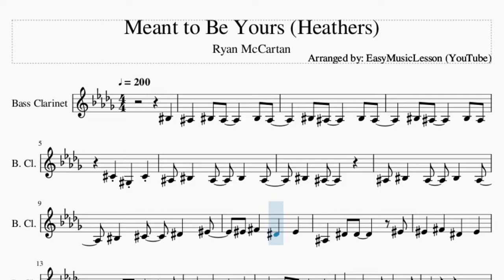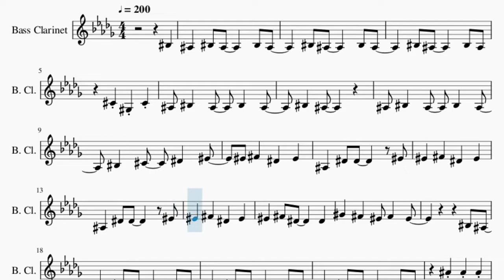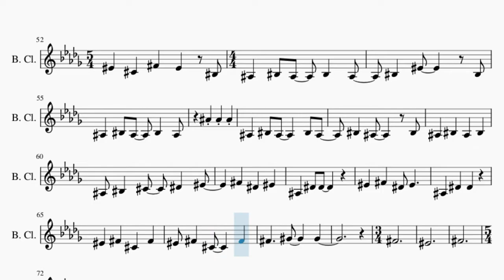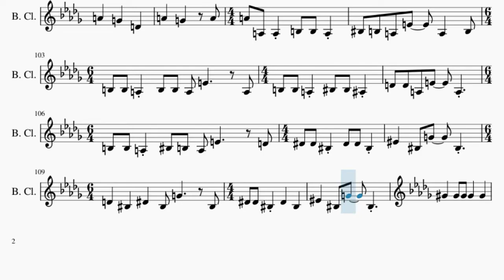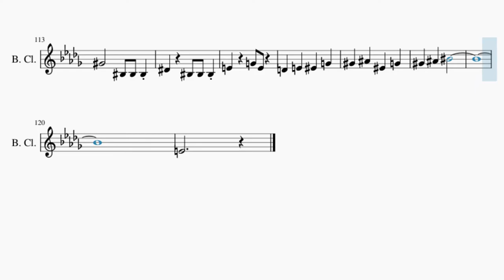Bass Clarinet Sheet Music: How to play Meant to Be Yours (Heathers) by Ryan McCartan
Comment and let us know how the videos have helped you. It keeps us going! :)Here is a sheet music/tab video on the song Meant to Be Yours (Heathers) by Ryan McCartan on the bass clarinet. A bass clarinet sheet music arrangement which is transposed to notes that are easily played by bass clarinet, for the song Meant to Be Yours (Heathers) by Ryan McCartan.

EasyMusicLesson teaches you to play the your favorite instrument, through well-arranged sheet music so that you too can learn how to play Meant to Be Yours (Heathers) by Ryan McCartan on the bass clarinet as fast as you can. A bass clarinet sheet music with backing tracks to help your play the song better.

Chords of Bass Clarinet arrangement:
Gb Maj   Db Min   Db Min   A Maj   A Maj   Bb Min 7 b5   Eb Maj
Ab Maj   Gb Maj   Db Min   Db Min   A Maj   A Maj   Db Min
B/Db   E Maj   Gb Dom 7   B Maj   B Maj   Gb Maj   Gb Maj   E Maj
E Maj   E Min   Gb 7 Sus 4   B Maj   B Maj   Gb Maj   Db Min
Db Min   A Maj   A Maj   Db Min   B/Db   E Maj   Gb Dom 7   B Maj
B Maj   Gb Maj   Gb Maj   E Maj   E Maj   E Min   Gb 7 Sus 4
C Maj   C Maj   G Maj   G Maj   F Maj   F Maj   F Min   F Min
G 7 Sus 4   G 7 Sus 4   Eb Maj   Eb Maj   C Min   C Min   Gb Maj 7
Eb Min   F Dom 7   Bb Min   Bb Min   B Maj 7

Melody notes of Bass Clarinet:
C4 Bb3 C4 Bb3   C4 Bb3
Db4 Ab3 Db4
Bb3 C4 Bb3 C4 Bb3
C4 Bb3
C4 Db4 Eb4 F4
F4 Gb4 Eb4 F4
Bb3 Eb4 Eb4   F4
F4 Gb4 Eb4   Eb4
Ab4 Gb4 F4 Gb4 F4
C4 Bb3
C4 Bb3   C4
Gb4 Eb4 F4
F4 Gb4 Db4 Gb4
F4 Gb4 Db4   F4
Gb4   Ab4   Ab4
Gb4
F4
Gb4     F4
Db4 Gb4 F4
Gb4     F4
Gb4
F4 Db4 Gb4
F4 Ab4
Gb4
Ab4     Gb4
Db4 Ab4 Gb4
Ab4     Gb4
Ab4
Gb4 Db4 Ab4
Gb4 Gb4
F4
Gb4     F4
Db4 Gb4 F4 C4
C4 F4   C4
Bb4 Bb4 Bb4
Bb3 C4 Db4 Eb4 F4
Gb4 Eb4 F4
Bb3 Eb4 Eb4
Bb3 Eb4 Eb4
Gb4   Ab4   Ab4
Gb4     F4
Gb4
F4 Db4 Gb4
F4 Gb4
F4
Gb4     F4
Db4 Gb4 F4
Ab4     Gb4
Ab4
Gb4 Db4 Ab4
Gb4 Ab4
Gb4
Ab4     Gb4
Db4 Ab4 Gb4
G4     Gb4
G4 Gb4
D4 G4 Gb4
G4     Gb4
G4 Gb4
D4 G4 Gb4
A4     G4
A4 G4
D4 A4 G4
A4     G4
A4 G4
D4 A4 G4 A4
A4 A3 A3 B3 B3 A3
C4 B3 A3 E4 A3 B3
B3 B3 A3 B3 B3 A3 E4
A3 B3 B3 A3
C4 C4 Bb3 D4 D4 A3 E4
C4 B3 A3 E4   D4
Eb4 Eb4 C4 Eb4 Eb4 C4
F4 C4 G4 C4
D4 C4 Eb4 C4 G4
C4 Eb4 Eb4 C4
Eb4 C4 F4 C4 G4
C4 Ab4 Ab4 Ab4
Ab4 Ab4 Ab4
C4 C4 C4 Eb4
F4 G4 Ab4 Bb4
C5
E4